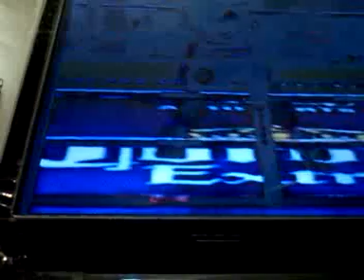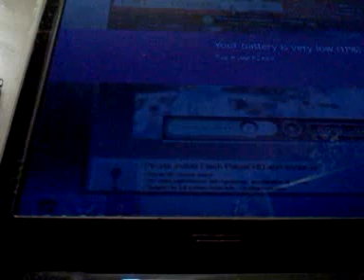Mayweather vs alverez